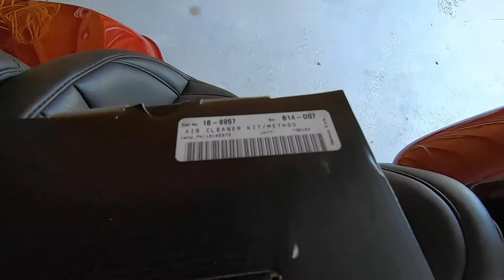Arlen Ness Black Method Clear Air Cleaner Installed on My 2020 Road Glide Special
Installed the Black Arlen Ness Method Clear Air Cleaner on My 2020 Road Glide.   Looking back it wasn't a really difficult install but some parts of the directions were not very clear to me.  Overall I am happy with it.  Now what type of exhaust to do.  Just slip-ons or a whole new setup?

Mail/Sticker Swap
NVA Rider

0:00 - Intro
2:39 - Install
5:59 - All Done
6:30 - Thank you

My gear:

Sena 50s
Gopro Hero 7 Black
Gopro charger
Gopro mic adapter
Purple Panda mic
Gopro case w mic adapter holder
Bar mount
Battery Tender